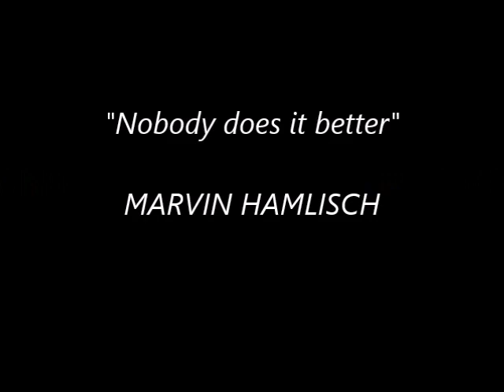MARVIN HAMLISCH "Nobody does it better" Live (1977)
Marvin Hamlisch "Nobody does it better"
James Bond
Live BBC 1977